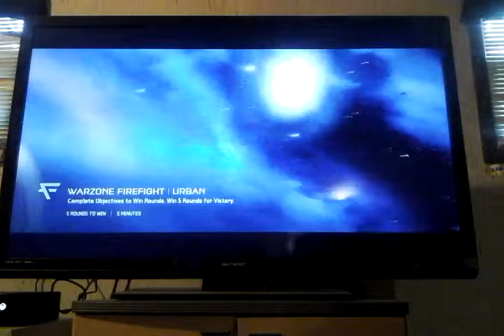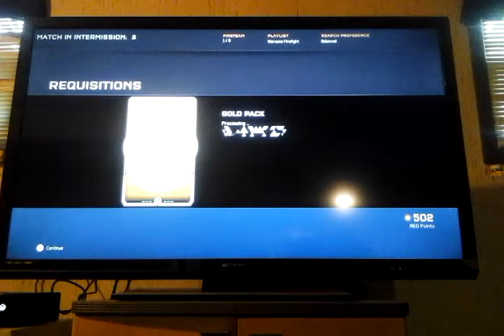Halo 5 gaurdians ep5 wasp fun